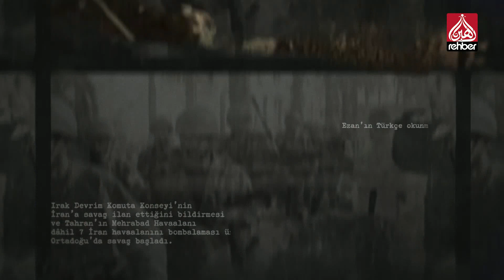Tarihte Bugün - 8 Temmuz